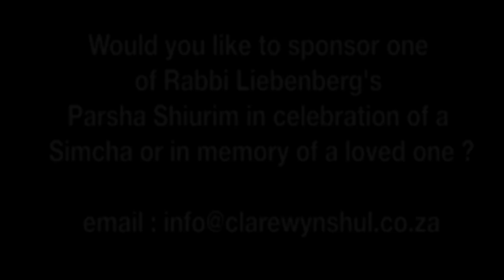Move Forward, Look Behind - Shemini 5779/2019